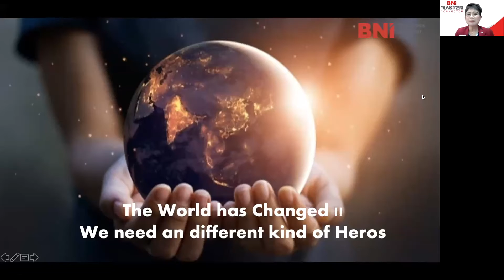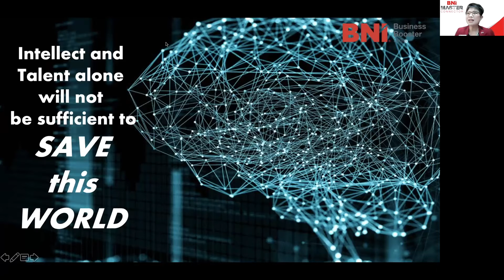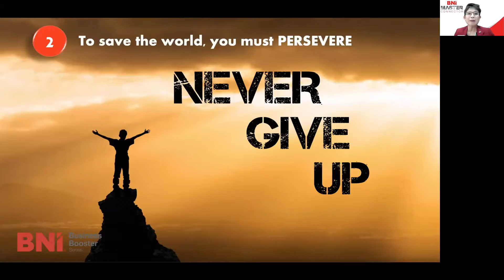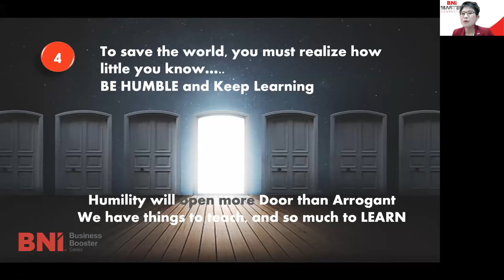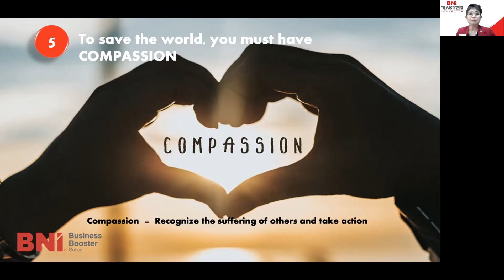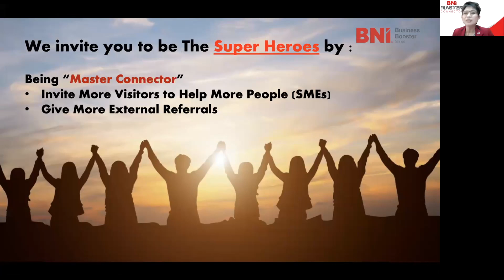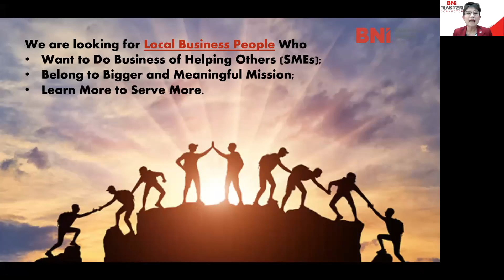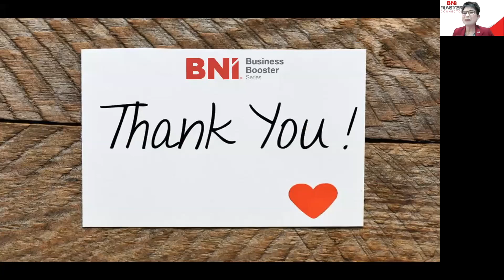BNI Thailand Business Booster Series May 17 2021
Summary of Admiral William H. McRaven on The Hero Code by Khun Wanna Franchise Development Director BNI Thailand